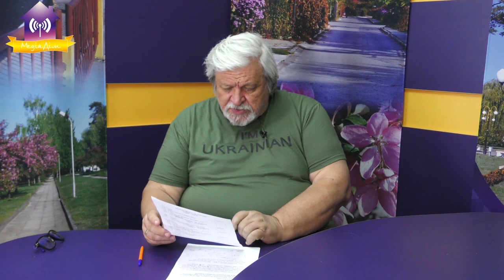Запитай у мера 16.06.2023 Гуманітарку на південь, фбонплата за гарячу воду, випускні бали…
00:00 Запитай у мера
00:23 Гуманітарку для Славутича відправити на південь України
02:31 Кут пандусів не відповідає нормам практично по всьому місту
03:39 Абонплата за гарячу воду у червні якої нема
04:50 І знову про басейн Лазурний
05:38 Чи потрібно проводити міські святкування у Славутича та Дні сталої енергії
10:09 І знову про траву яку викосили у квітні
11:27 Випускні бали і хода випускників будуть?
14:26 Про скандальне відео з відділу освіти
17:49 Хто сьогодні переможе Північна Македонія чи Україна